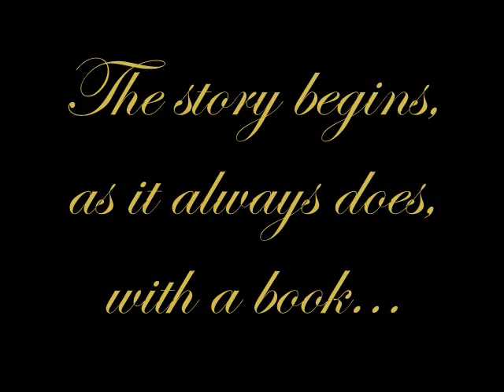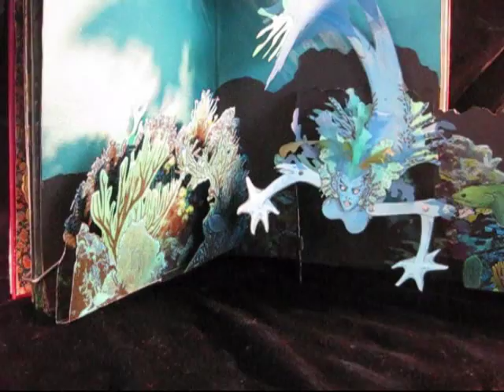Perchance To Dream Pop Up Book Trailer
Book trailer for Perchance To Dream by Lisa Mantchev
(Feiwel & Friends, 2010)
Art by Kari Armstrong,